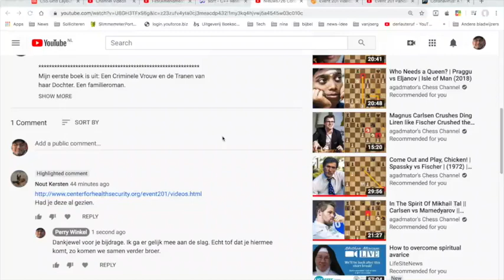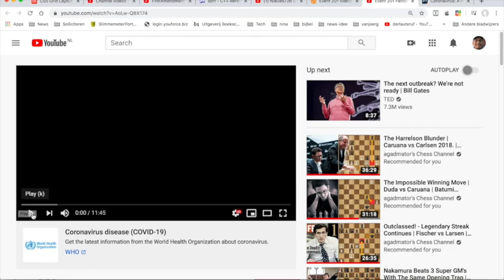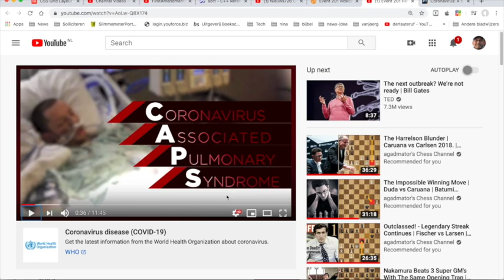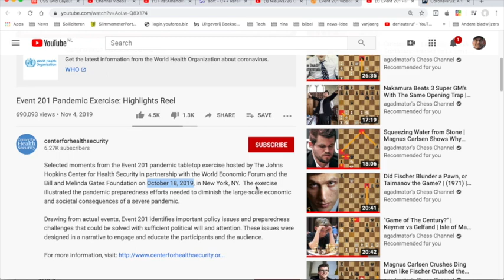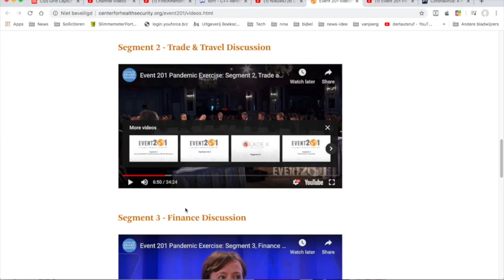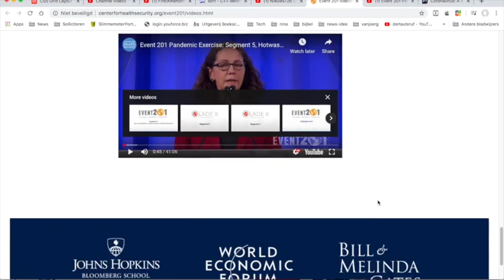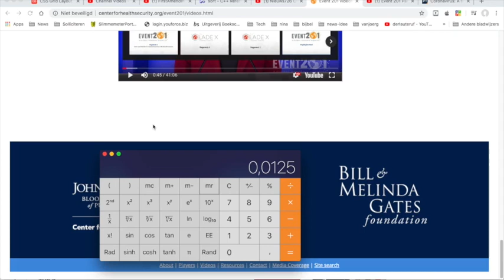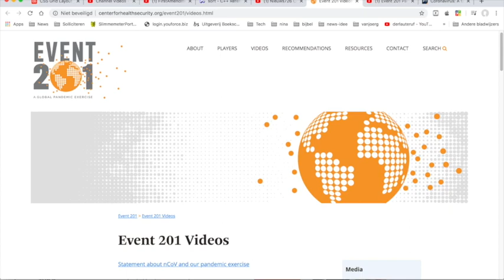Nieuws730 Corona 17 maart 2020 Verslag van de Corona uitbraakoefening van 18 oktober 2019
Links met een christelijke achtergrond